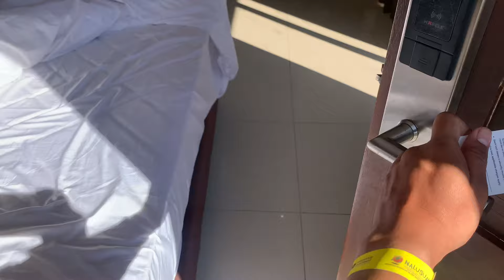Tara sa PAPA KIT's Marina and Fishing Lagoon ( 2022 Fambam)